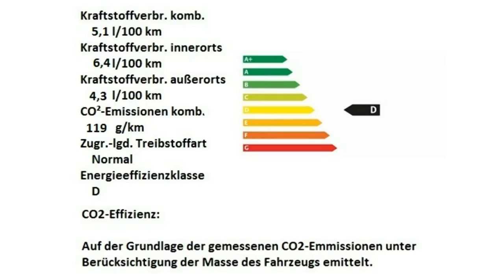Fiat 500 weiß Motor Village Berlin jetzt Stell.